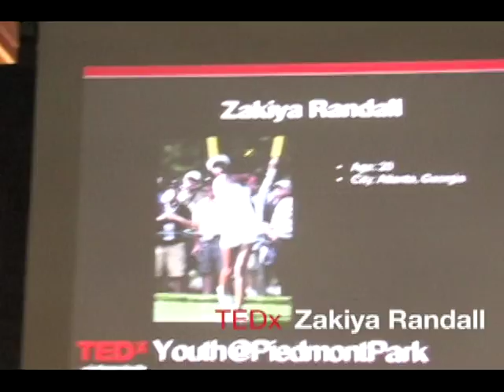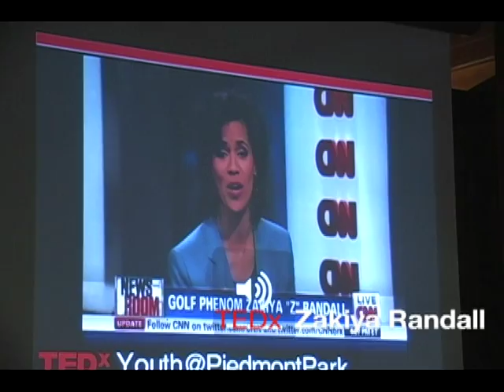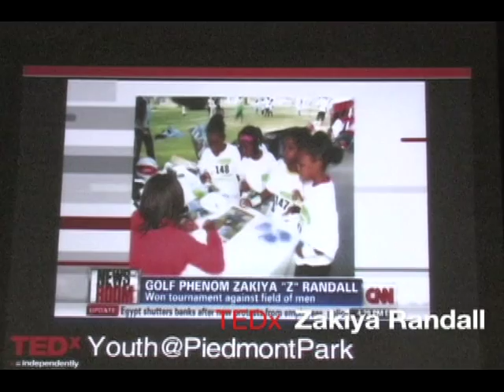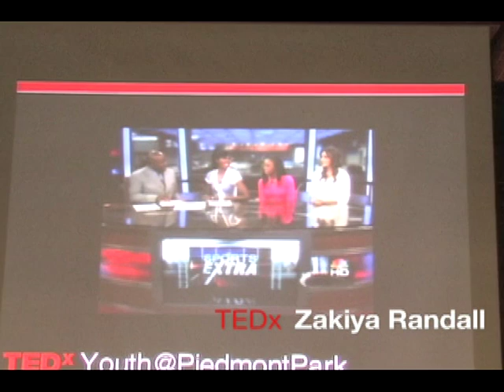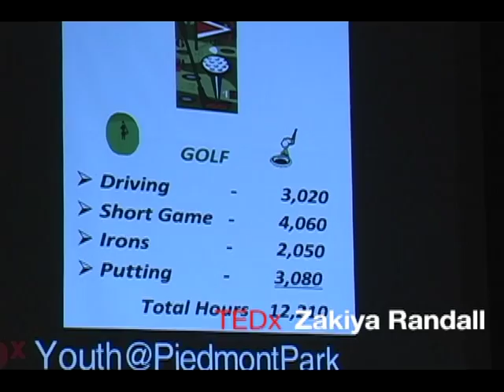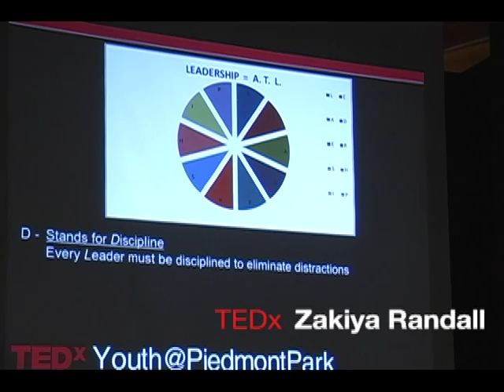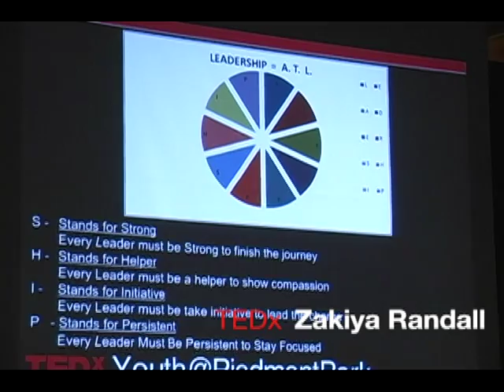TEDxYouth@PiedmontPark - Zakiya Randall: A transformed life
From the moment she began playing golf at the age of 10, speaker Zakiya Randall ('Z') was winning most of the amateur tournaments even playing better than most of the boys. She decided to become a pro-golfer after watching Tiger Woods and the young female phenoms Michelle Wie and Morgan Pressel on the LPGA. Since 2002, 'Z' has won numerous local, state, and national amateur and professional tournaments and joined the PGA Hole-In-One Club after dropping a shot on a PAR 3, 180 Yards. 'Z' continues to win, give back and be an inspiration to girls and people around the nation. 'Z' joined the Golf Wall of FAME after Scoring another Hole-In-One in June 2011. Golfer 'Z' continues to TOP the leaderboards among elite-amateurs and professional golfers in 2011.